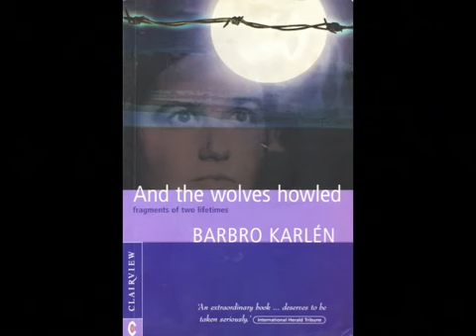The Reincarnation of Anne Frank: Barbro Karlen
Barbro Karlen: The Reincarnation of Anne Frank
Video by Walter Semkiw

"Barbro Karlen shares memories from her childhood of being Anne Frank in a past life. Like Anne, Barbro was a child prodigy writer. in adulthood, to overcome her phobia of uniforms and to work with horses, Barbro served as a mounted police woman for the Swedish national police force. Anne Frank was persecuted as a Jew, whereas Barbro was born into a Christian family showing that religion can change from lifetime to lifetime.

If the Nazis knew one could be born Jewish in one lifetime and Christian in another, the Holocaust could not have happened. Similarly, evidence of reincarnation can help quell violence we now witness in the Middle East."
~ Walter Semkiw

Barbro Karlen: And the Wolves Howled. Fragments of Two Lifetimes
Barbro Karlen: "Fragments of a Life"
Bernhard Paul "Buddy" Elias (2 June 1925 – 16 March 2015) was a Swiss actor and president of the Anne Frank Fonds, the foundation dedicated to preserving the memory of his cousin Anne Frank.